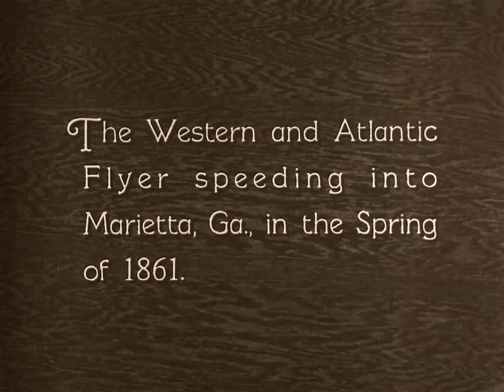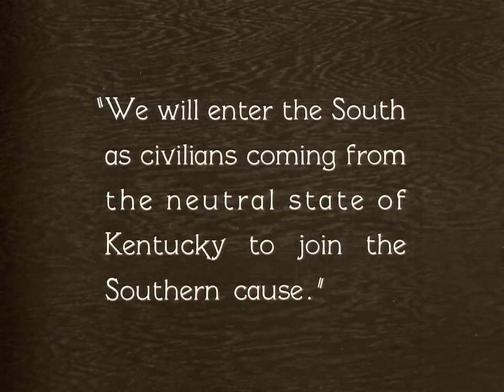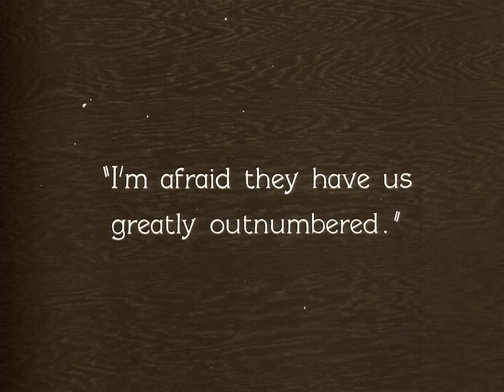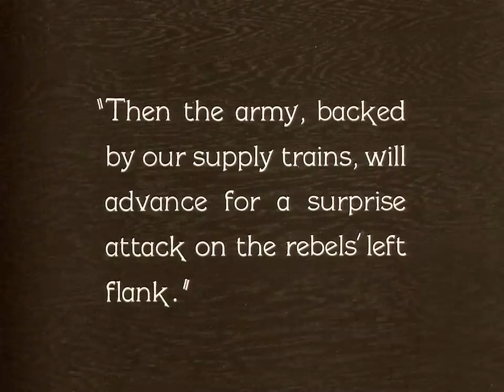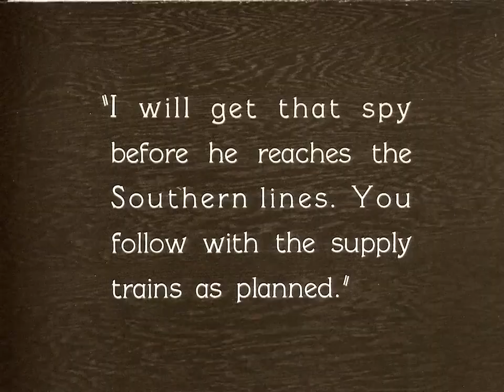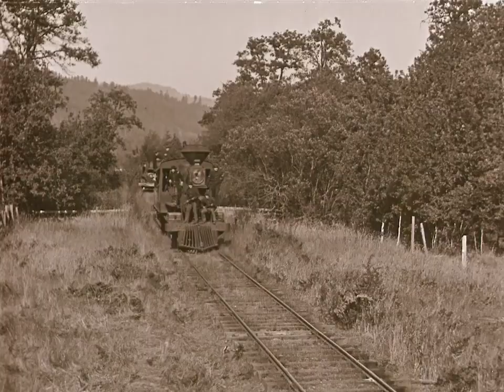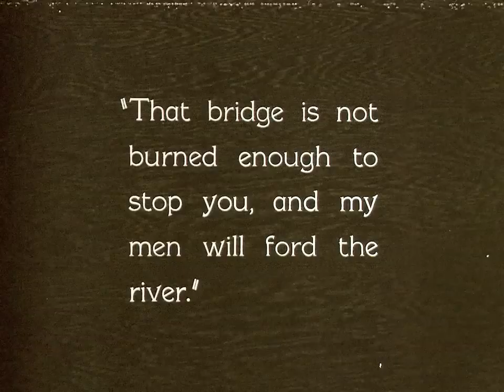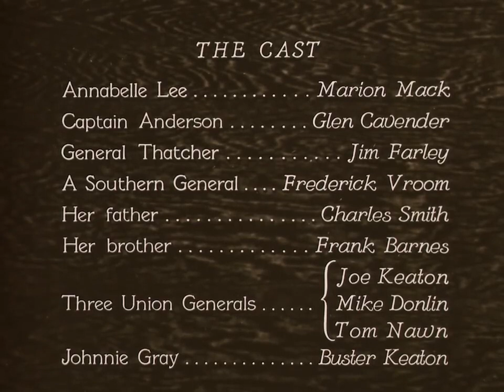✅ Película 🎬 El Maquinista de La General 1926. | The General. Buster Keaton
"El Maquinista de La General (título original: The General) es una película muda estadounidense de 1926 del género comedia protagonizada y producida por Buster Keaton, quien también la codirigió con Clyde Bruckman."

✅ Les recomiendo esta lista de Películas.

Título El maquinista de La General
Ficha técnica
Dirección
Buster Keaton
Clyde Bruckman
Producción Buster Keaton
Joseph M. Schenck
Guion Al Boasberg
Clyde Bruckman
Buster Keaton
Charles Henry Smith
Paul Girard Smith
Basada en La gran persecución en locomotora de William Pittenger
Música William P. Perry (1926)
Carl Davis (1987)
Robert Israel (1995)
Baudime Jam (1999)
Joe Hisaishi (2004)
Timothy Brock (2005)
Angelin Fonda (2017)
Fotografía Bert Haines
Devereaux Jennings
Montaje Buster Keaton
Sherman Kell
Protagonistas Buster Keaton
Marion Mack
Charles Henry Smith
Richard Allen
Glen Cavender
Ver todos los créditos (IMDb)
Año 1926
Estreno 31 de diciembre de 1926 (Tokio)
5 de febrero de 1927 (Nueva York)
Género Comedia
Duración 75 minutos (8 carretes)
Idioma(s) Muda
Intertítulos en inglés
Compañías
Productora Buster Keaton Productions Inc.
Joseph M. Schenck Productions
Distribución United Artists
Presupuesto $750,000
Recaudación $474,264 (EU)
$1,000,000 aprox. (mundial)

"El Maquinista de La General (título original: The General) es una película muda estadounidense de 1926 del género comedia protagonizada y producida por Buster Keaton, quien también la codirigió con Clyde Bruckman. La película está basada en un hecho real sucedido en 1862 durante la Guerra Civil, la llamada gran persecución en locomotora y adaptada del libro de William Pittenger, Daring and Suffering: A History of the Great Railway Adventure (Audacia y sufrimiento: Una historia de la gran aventura ferroviaria), publicado en 1863.1​

El Maquinista de La General fue un fracaso crítico y financiero en su lanzamiento inicial (el más grande fracaso financiero de Keaton), pero décadas después comenzó a ser considerada como una de sus mejores películas. Es el top 02 de las 100 mejores películas de acción de todos los tiempos por GQ.2​"

TRAMA DE LA PELÍCULA
"La película muestra la historia de Johnnie Gray (Buster Keaton), un maquinista de la Western & Atlantic Railroad que tiene dos pasiones en su vida, su locomotora La General y su novia Annabelle Lee (Marion Mack).

Cuando estalla la guerra, Annabelle pide a Johnnie que se aliste en el ejército sudista para luchar contra la Unión. A pesar de su empeño en inscribirse, no es admitido pues lo consideran más útil en su profesión de maquinista que como soldado. Annabelle Lee cree que su no admisión en el ejército se debe a su cobardía y decide no hablar más a Johnnie.

Un año después, Annabelle tiene que viajar porque su padre está herido, y lo hace en la locomotora de Johnnie, al que aún no habla. A mitad del recorrido un grupo de nordistas, intentando enlazarse con el ejército de la Unión en Chattanooga, deciden poner en marcha un plan que incluye el robo de La General. Cuando llevan a cabo su huida descubren que Annabelle permanece en la locomotora y se la llevan como prisionera.

Johnnie intentará recuperar él mismo su locomotora y al mismo tiempo a su amada, aunque desde el principio no lo sabe..."

Milton Figueredo Miles
Sci-Fi